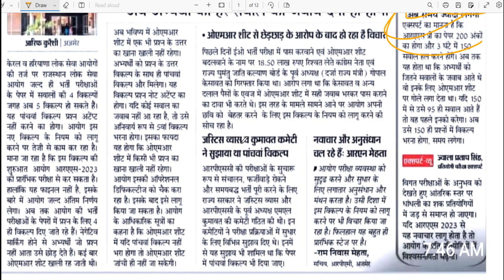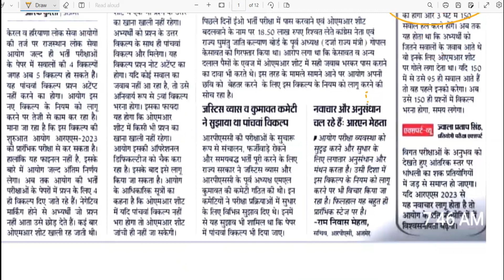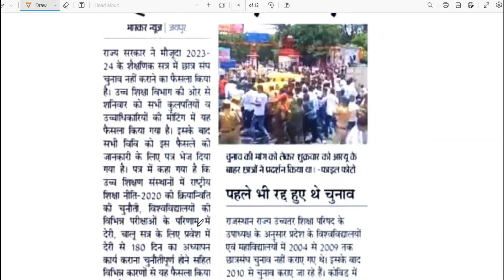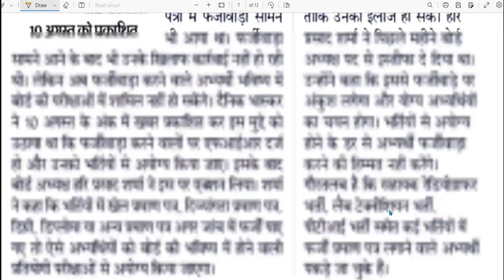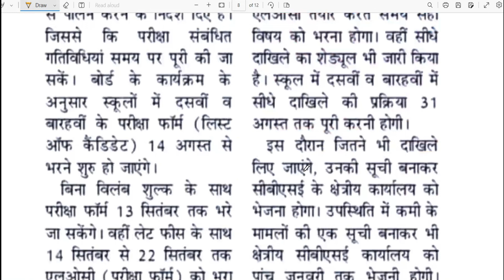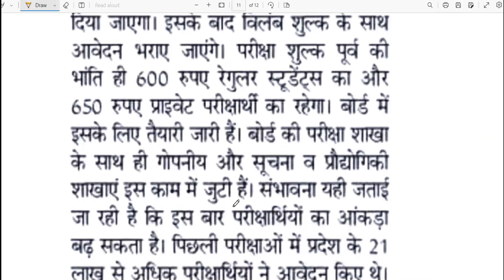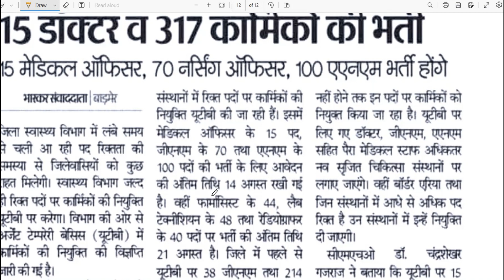Breaking : शिक्षा विभाग से बड़ी खबर | Rajasthan News | Education Department#news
Breaking : शिक्षा विभाग से बड़ी खबर | Rajasthan News | Education Department